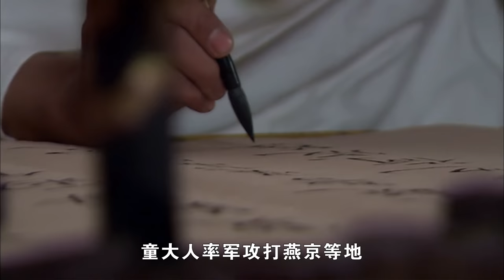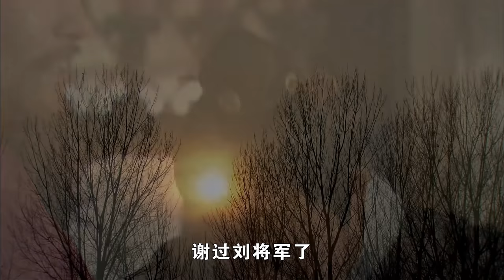倾城皇后 01（黄晓明，刘诗诗，林心如，罗嘉良，丁子峻，郑佩佩，于荣光，张馨予，张嘉倪）中国经典古装历史电视连续剧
《倾城皇后》是由中央电视台、东阳盟将威影视文化有限公司、上海华大影业有限公司、北京小马奔腾文化传媒股份有限公司、幸福蓝海影视文化集团股份有限公司、北京光线传媒股份有限公司联合出品 ，鞠觉亮执导，黄晓明、林心如、罗嘉良、丁子峻、郑佩佩、刘承俊、邵兵、吴秀波、刘诗诗、张馨予、于荣光、张嘉倪领衔主演古装历史剧 。
该剧聚焦一代英雄岳飞，用切合史料记载的方式来讲述岳飞的生平及他带领岳家军征战的传奇故事。
该剧于2013年7月4日在安徽卫视、浙江卫视、天津卫视、山东卫视全国首播，于2013年7月25日在中天娱乐台播出